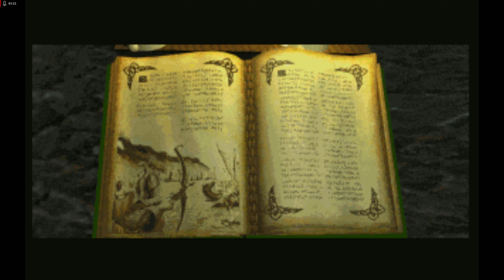An Elder Scrolls II DaggerFall Adventure PT1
First time playing the 1996 release Elder Scrolls II Daggerfall. To put this game in context, 3D worlds where still in early development but not unusual. RPGs where considered old school with their square by square movement and ID Soft pretty much owned the Shooter market. That was the world this game was released in to. Trust me, I was there playing games at the time :)

Daggerfall is currently free on Stream and GamePass.

This is the Daggerfall Unity Version.